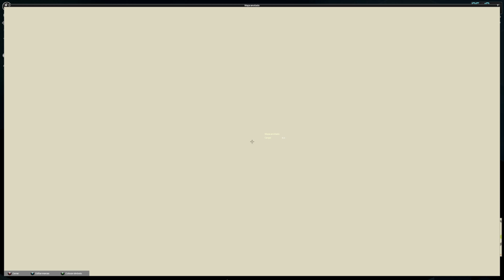LA ANTIGUA CASA DE MAMA #11 | Proyect Zomboid - Gameplay - Español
En este episodio vamos a saquear una comisaria pero la sorpresa esta por llegar cuando un zombie hace una cosa extraña y gracias a eso nos encontraremos algo de valor que pronto descubriréis  en Proyect Zomboid - Gameplay - Español